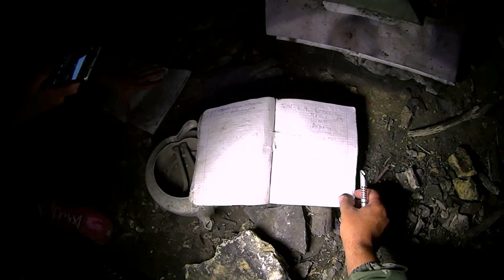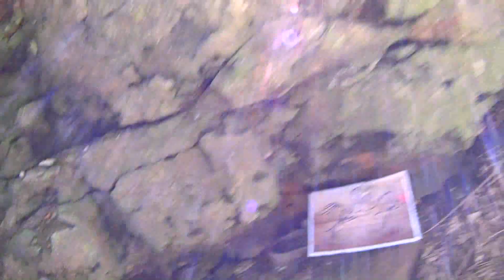Заброшенная Конобеевская каменоломня. 5 км подземных ходов. Здесь живут лисы и летучие мыши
В XIX веке в Конобеево активно развивался товарный промысел дикого белого камня, который добывали, врубаясь киркой и клином в крутые уступы оврагов и долины Цны. Рабочий люд собирался в артели, добытый камень выволакивали к берегу реки, грузили на суда и транспортировали к местам сбыта. Так появилась знаменитая Конобеевская каменоломня, рукотворная пещера-штольня, протяжённость подземных ходов которой, по оценкам спелестологов, превышает 5 тысяч метров. Камень добывали в течение всего XIX столетия вплоть до 20-х годов XX века. С той поры каменоломню забросили. Стенки оврага постепенно рушились и оплывали.
Вход в штольню, ранее вырубленный под рост человека, а возможно и под размер лошади с телегой, превратился в узкую щель.